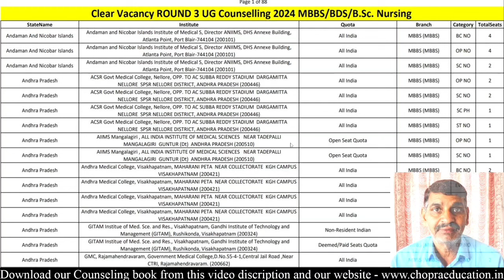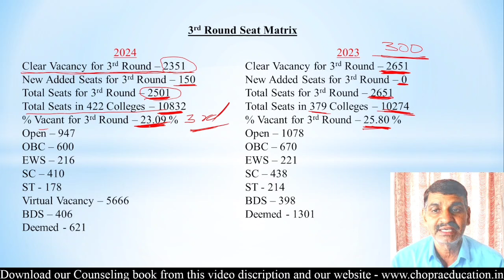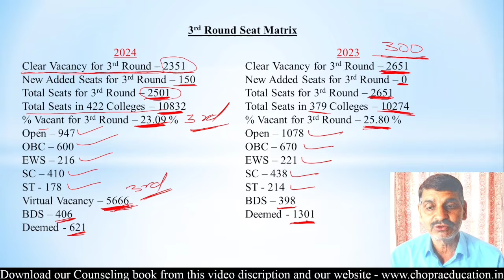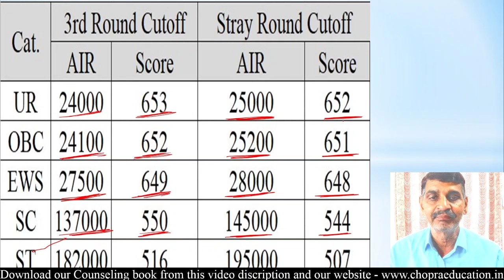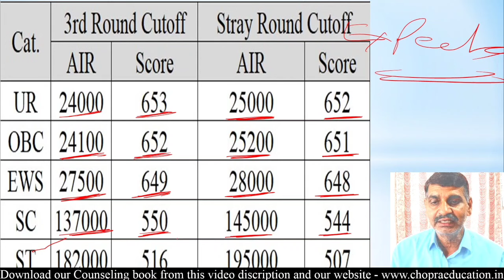23% MBBS Seats still vacant for AIQ 3rd Round 2024 !! Expected Cutoff !! इतनी Low रहेगी cutoff